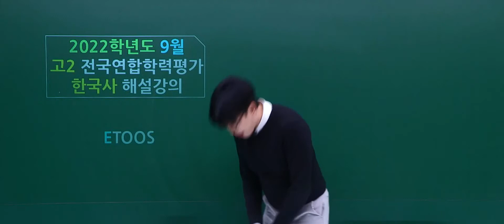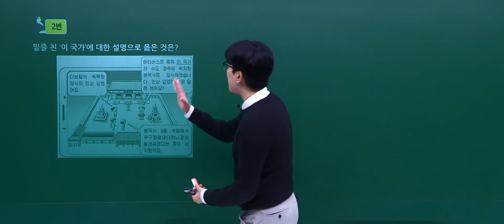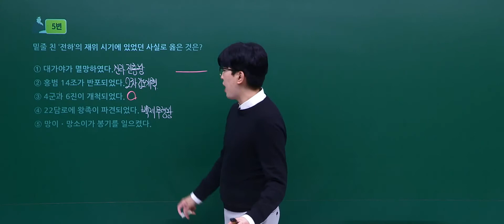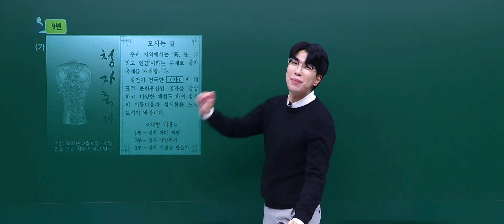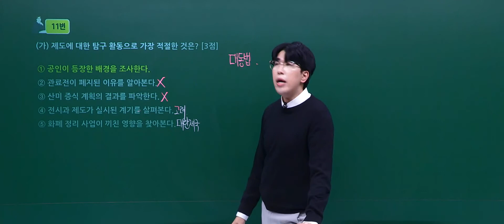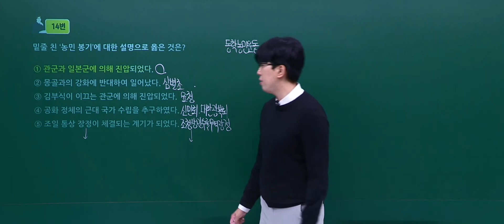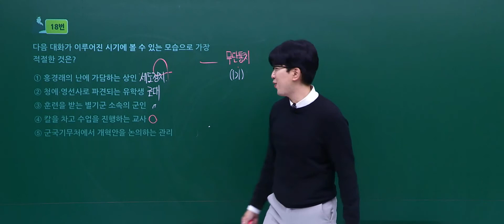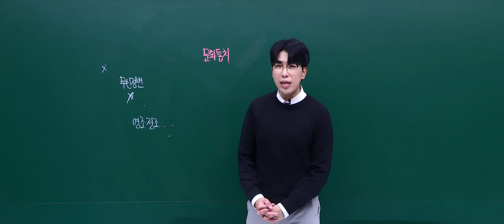[이투스 한국사영역 김준창선생님] 2023학년도 2학년 9월 학력평가 해설강의